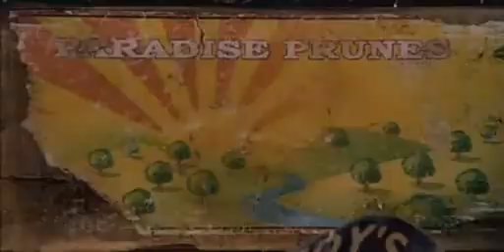Chicken Run ( bande annonce VF )